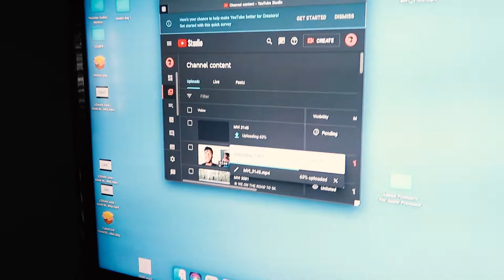INTERVIEW GONE WRONG….